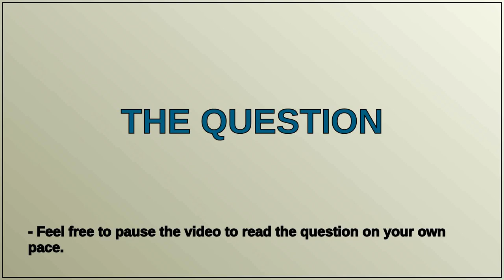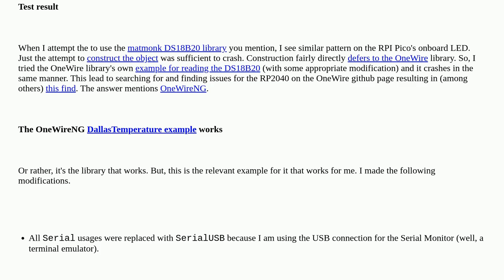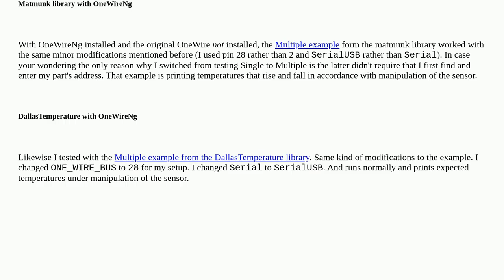DS18B20 temperature sensor crashes MbedOS on Arduino Nano RP2040?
A special thanks goes out to the community

  arduino-nano-rp2040 ds18b20